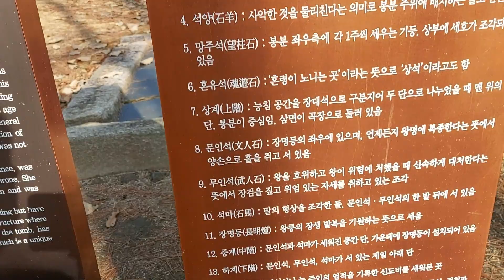서오릉 창릉昌陵(예종과 안순왕후) 방문기 1편